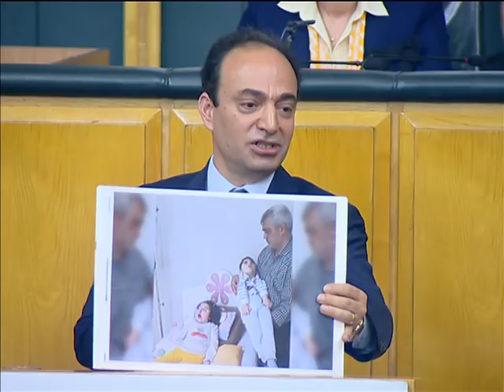Meclis grup toplantısı - 9 Mayıs 2017